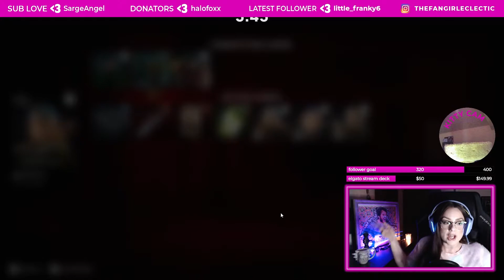Back 4 Blood Gameplay | Twitch Gaming Stream Clips